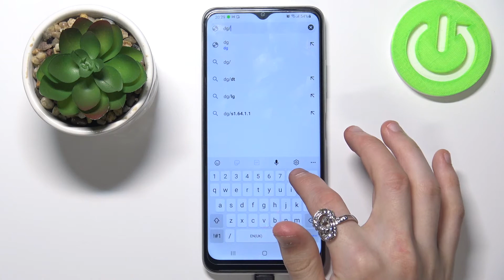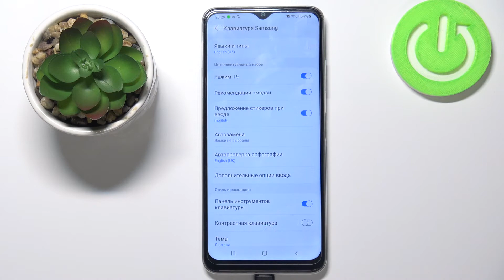Как выключить автоисправление текста Samsung Galaxy F22 / Настройка исправления Samsung Galaxy F22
Доброго времени суток, пользователи Samsung Galaxy F22. Если вы не хотели бы, чтобы телефон Samsung Galaxy F22 исправлял текст который вы печатаете на Samsung Galaxy F22, то в этом видео мы выключить исправление текста на Samsung Galaxy F22 и сделаем так чтобы телефон Samsung Galaxy F22 не исправлял текст который вы печатаете.

Как выключить автоиспрваление на Samsung Galaxy F227 Как отключить автоисправление на Samsung Galaxy F22? Как сделать чтобы телефон Samsung Galaxy F22 исправлял мои ошибки? Как отключить исправление ошибок на Samsung Galaxy F22? Как сделать чтобы телефон Samsung Galaxy F22 не исправлял меня?